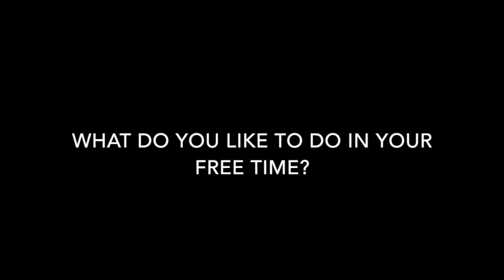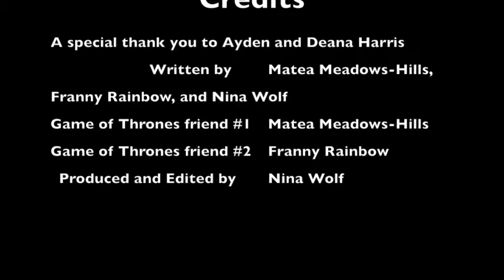Achondroplasia: A Documentary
A multimedia production for the 2019 Student Bio Expo (Franny Raindbow, Matea Meadows-Hills, Nina Wolf). This is a documentary about living with achondroplasia.